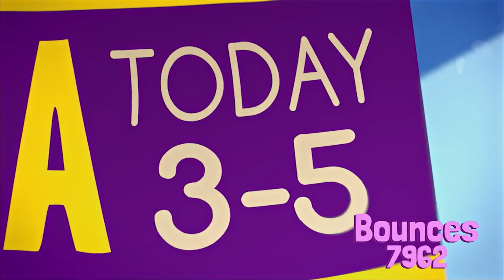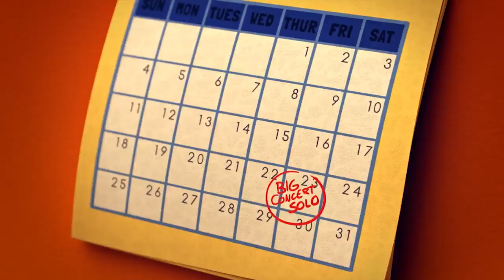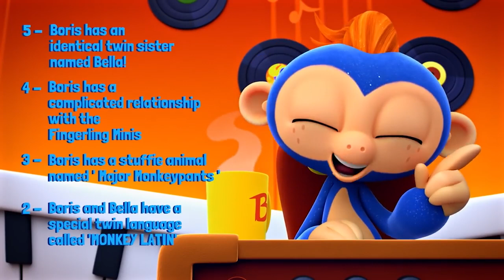Gigi The Unicorn Vlogs | Fingerlings Tales | Funny Cartoons for Children